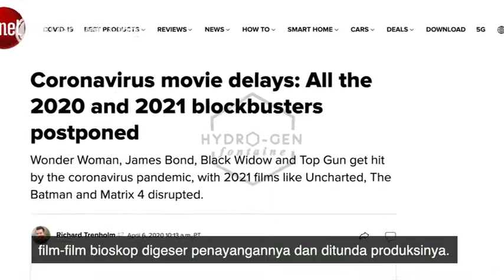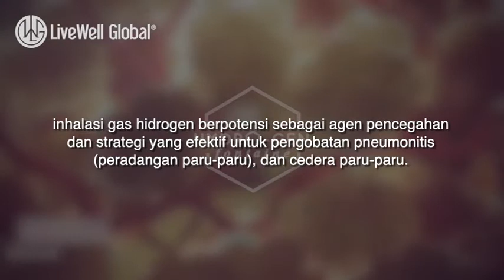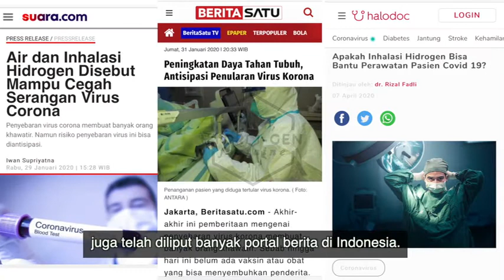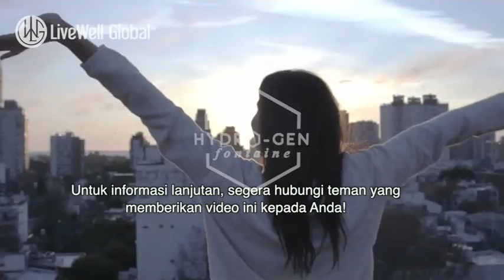Penyebaran Virus Corona / COVID-19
Corona Virus dinyatakan sebagai pandemi oleh WHO. Yang bisa kita lakukan yakni menjaga kebersihan diri serta dirumahaja kurangin aktivitas di luar. Dan jangan lupa meningkatkan imun tubuh melalui HydrogenFontaine mesin air hidrogen portable

Mau tau info lebih detail ttg Hydrogen Fontaine ini kah!?
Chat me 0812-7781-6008